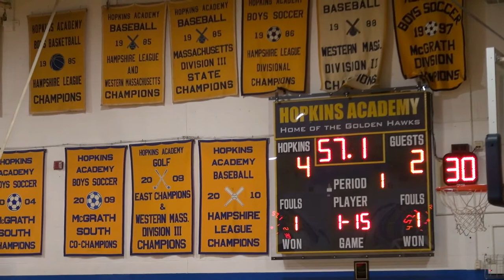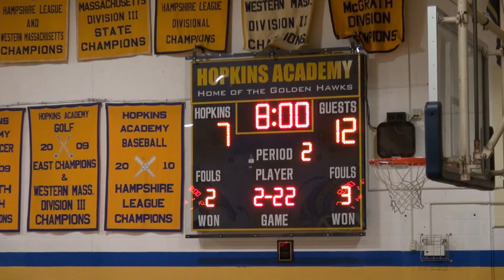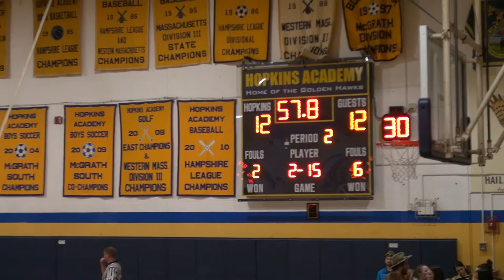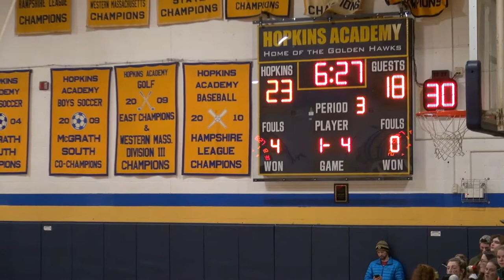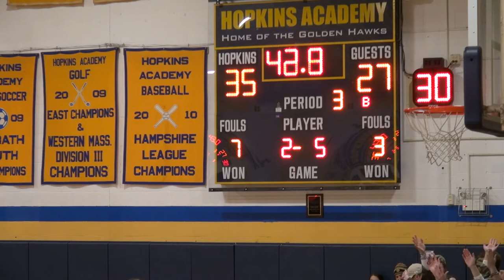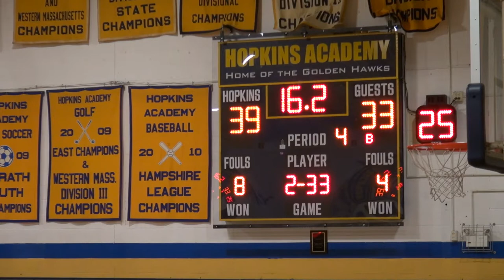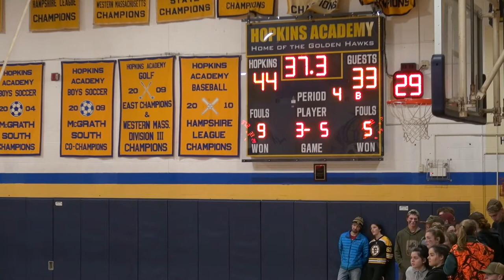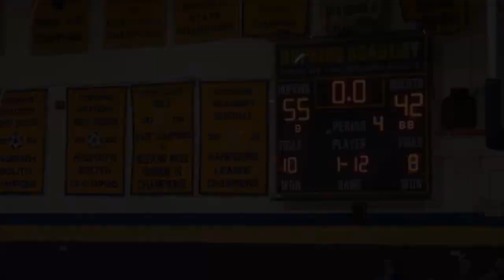Hopkins Basketball Boys vs Athol 010220